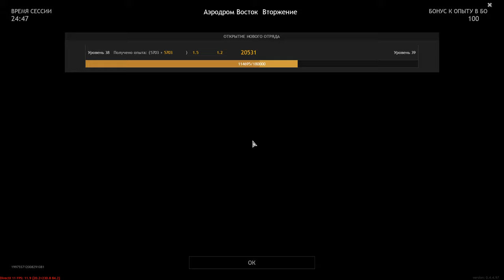Airfield (East) [Invasion] - ENLISTED